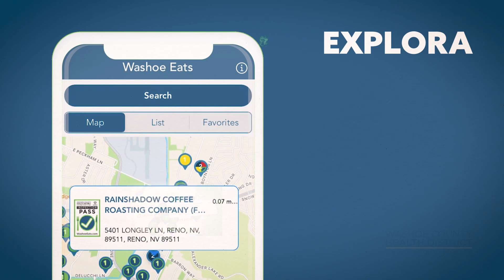Washoe Eats App En Espanol